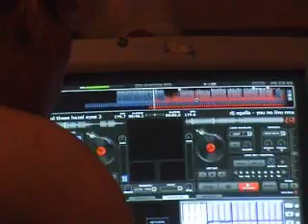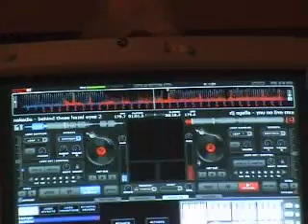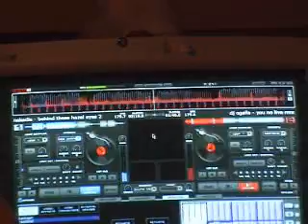Jugando con el Virtual Dj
pos eos jugando con el virtual